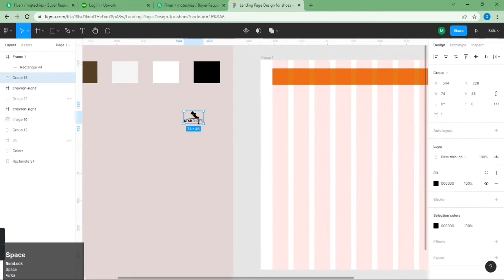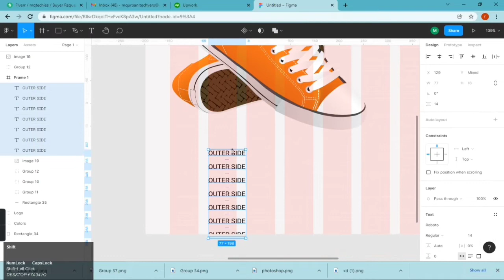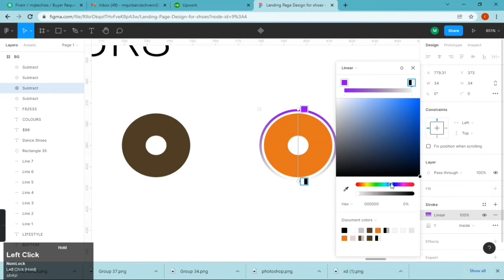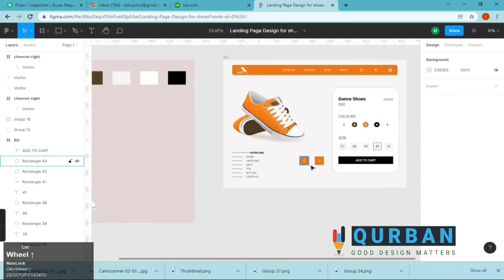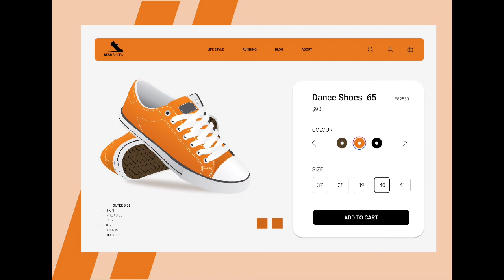creative landing page in figma (Speed Art) | Ui design | Web Design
In this video, I have demonstrated how you can design a creative shoes landing page in Figma. It's for inspiration, you can help you to design your own.

-how to design sign up | log in screen in figma | Ui design | User interface | Mobile app design